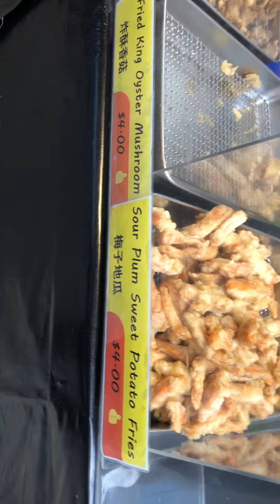Sud an nako Sesame Seeds Crispy Chicken Tilaw Ta bah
Sesame Seeds Crispy Chicken available at Toa Payoh View market, Tilawan nato behh